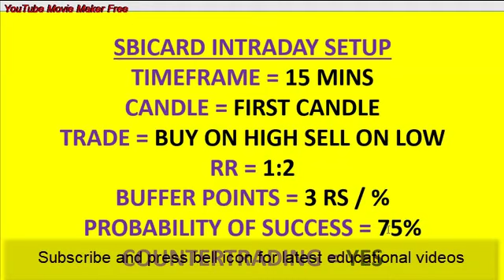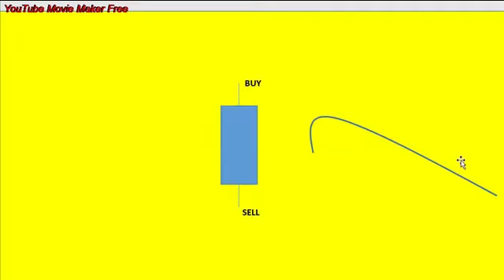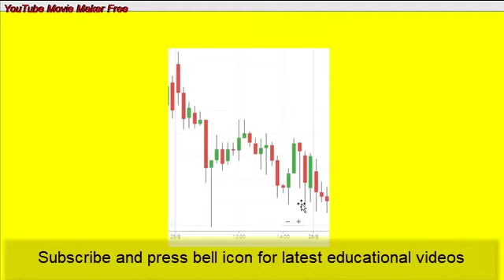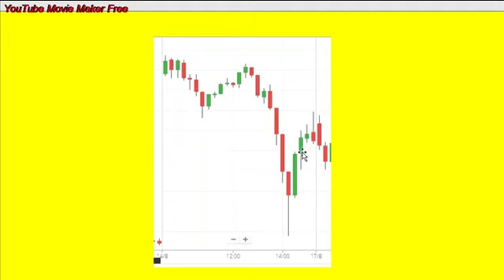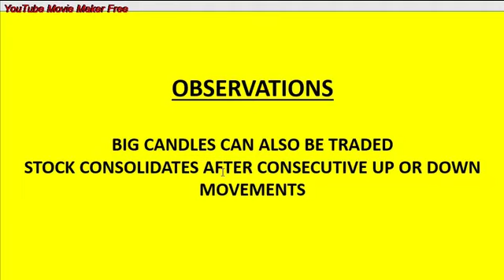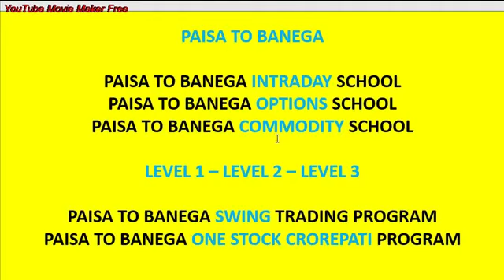SBICARD Simple Intraday Strategy